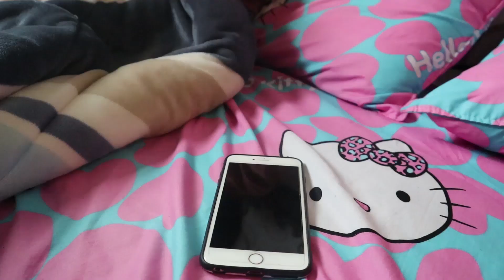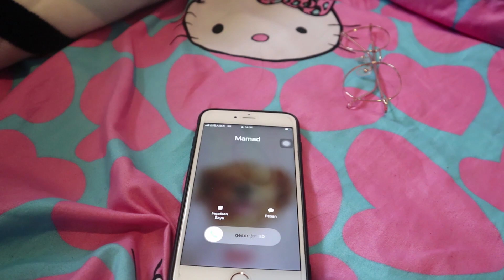(film humor pendek parts 6) CINTA GAK BIKIN KENYANG